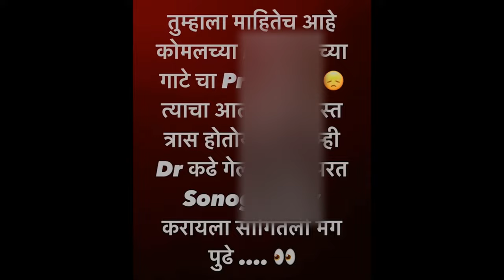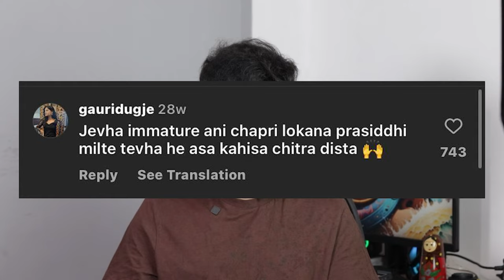BOB & KOMAL DIVORCED ! | MARATHI ROAST